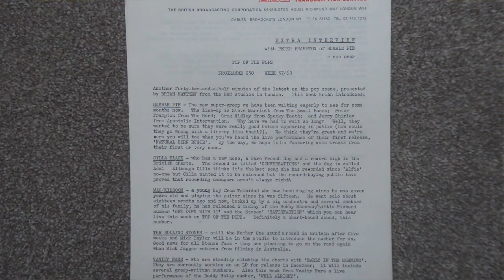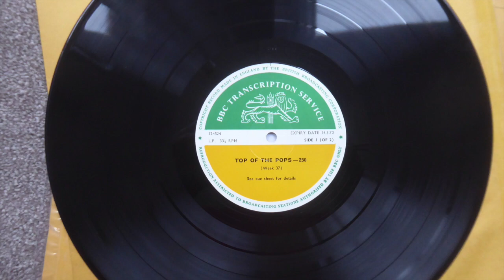rollling stones bbc session 1969 honky tonk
rolling stones bbc session 3rd August 1969
1, Interview (Mick Taylor)
2.  honky tonk women